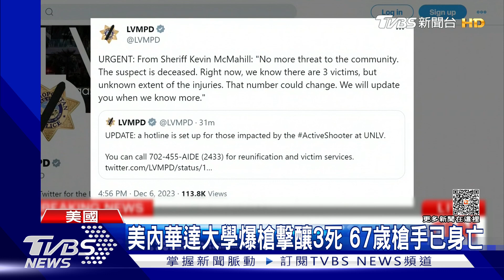美內華達大學爆槍擊釀3死 67歲槍手已身亡｜TVBS新聞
美國又發生校園槍擊案，這次是在內華達大學、拉斯維加斯分校，有學生說聽到7、8聲槍響，當警方趕赴現場後，立刻封鎖建築、撤離師生，但還是有3人不幸喪命，還有1人重傷搶救中，至於槍手，警方證實已經死亡，身份是一名67歲前大學教授，但並不是這所學校的教授。